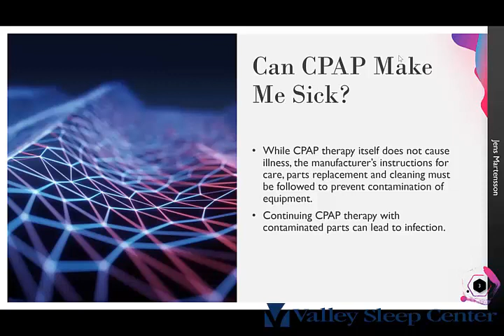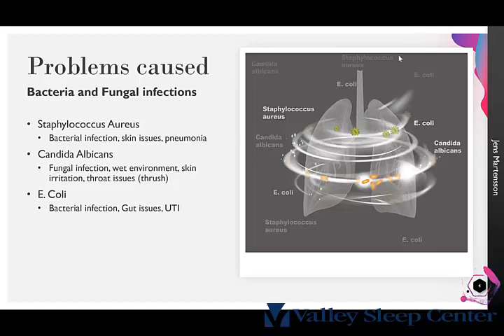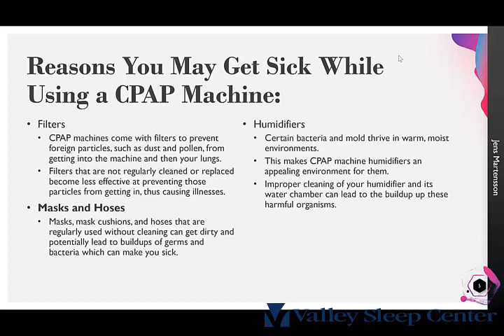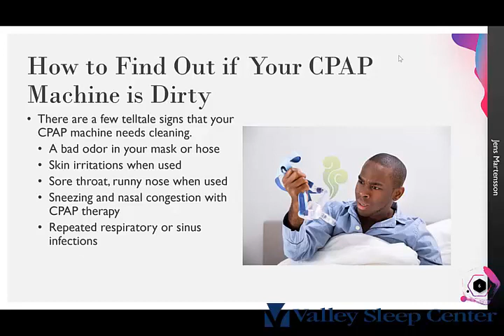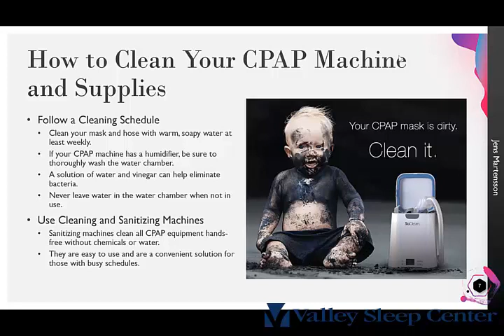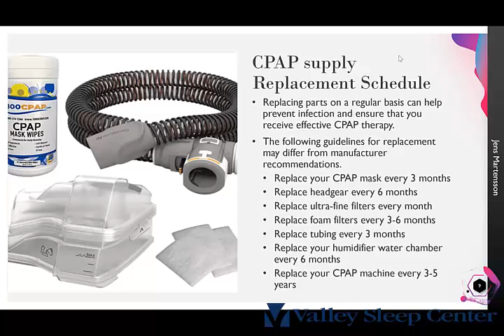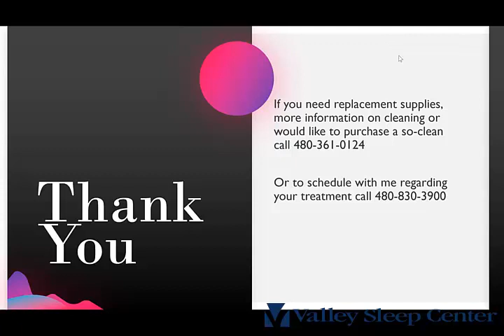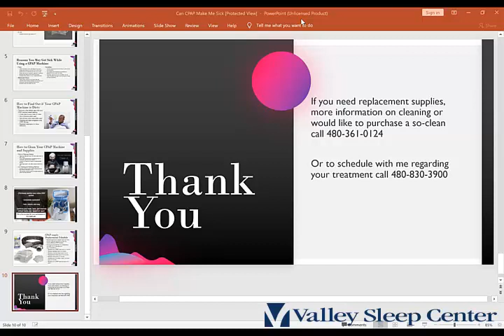Can My CPAP Make Me Sick?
If you’re one of the millions of Americans with sleep apnea, the nightly use of your CPAP device is critical to remaining compliant with your treatment plan, as well as staying healthier and more productive. So, here’s the big question we hear all the time: can a dirty CPAP make you sick? Yes, Virginia, there is a cleaning clause. Your CPAP machine can make you sick, especially for those who’ve neglected to follow the recommended cleaning schedule for their CPAP device - or worse - don’t bother cleaning it at all! Thankfully, this kind of neglect is rare, but it does happen. ‘Nuff said.
There are tips to consider if you wear a CPAP and you're getting sick. Andrew Nabors, RRT, Respiratory Therapist has solutions!

Andrew Nabors, RRT
Respiratory Therapist @Valley Sleep Center
Andrew Nabors started with Valley Sleep since 2014. His dedication to help patients to become successful using PAP therapy has been a great asset to the team. Andrew’s ability to connect with patients and skill to troubleshoot their issues has improved patients adherence to therapy. Currently, his main role is helping patients with their therapy issues. Andrew is an avid advocate of healthy living, he is actively competing in different endurance races/competitions.